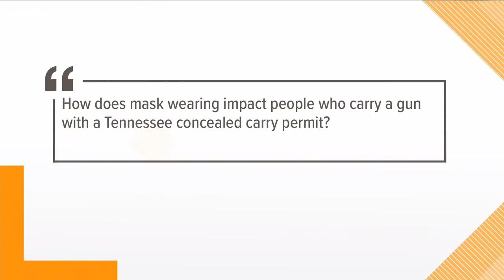10Listens: Guns and face masks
Face masks are now a part of our everyday lives but they're still sparking questions.